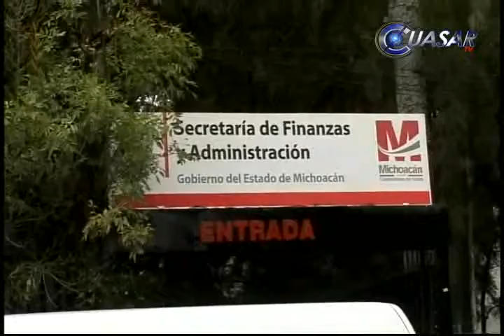No se ha modificado Ley de Ingresos: Alfonso Martínez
En el Congreso del Estado aún no se ha dado revisión al tema de iniciativa para reformar la ley de ingresos, para que el gobierno estatal pueda adquirir un nuevo crédito, afirmó el presidente de la Mesa Directiva del Congreso del Estado, Alfonso Martínez Alcázar...